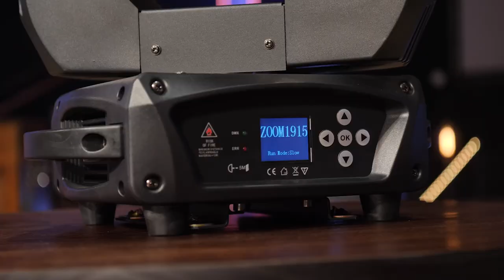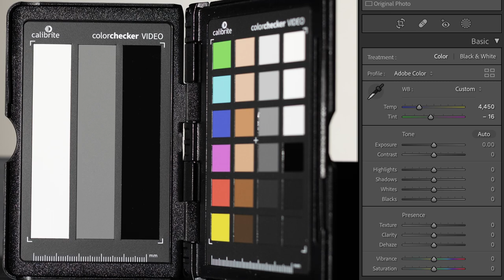😱 BUDGET Variable White LED Zooms - Great for Church Key Lighting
Boulder has come out with a variable white version of their Zoom Par 6-60 degree light.  I put it through some tests and am happy to share this review with you guys!

ZOOM WITH ME:
Book a 1 on 1 to chat about your Worship Tech needs and issues.

PRIVACY POLICY and FULL DISCLOSURE:
°Ryland Russell is a participant in the Amazon Services LLC Associates Program.

Boulder and I worked together to develop this light.  I asked for it, they designed it based on my hopes.  I was provided four prototypes to do these tests on.